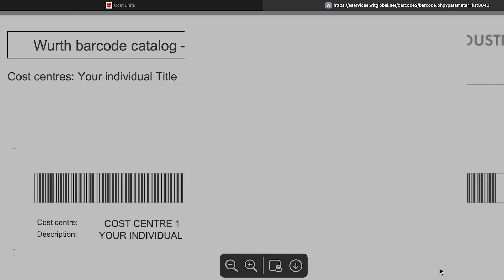Würth Industrie Service online shop – Create Cost Unit-Barcodes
In this video we will show you helpful functions in the online shop of Würth Industrie Service.

Get instructions on how to create and display barcodes for your cost centers in just a few steps. The barcodes for your cost centers can also be printed out afterwards.

Clear, fast and simple.

More information on the Würth Industrie Service online store at https://